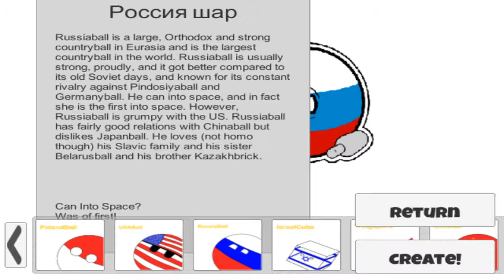PolandBall FM (Forgotten Memories) - Shortplay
Eu não consegui sair da escada, um provável bug

I could not get out of the stairs, a probable bug